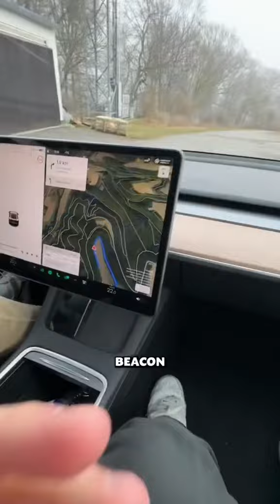The space Burger part 2 (@Worldwidemoviesseries @AnttonRacca )